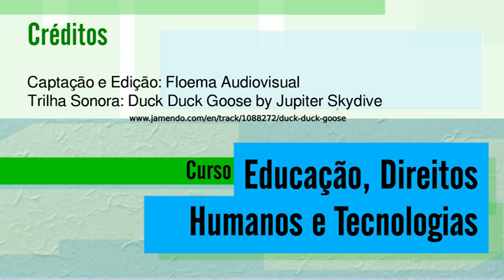04 aula c 06 720